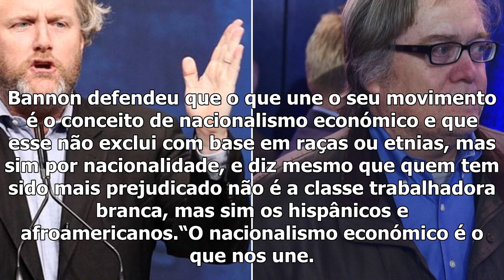Stephen bannon. “donald trump tem grandeza dentro de si”